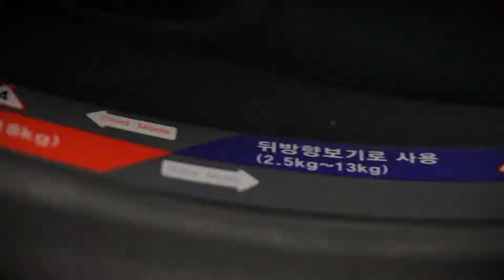Hướng dẫn lắp đặt ghế ngồi ô tô trẻ em Ferado C1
Xem video để biết cách lắp đặt mẫu ghế ngồi ô tô cho bé Ferado C1